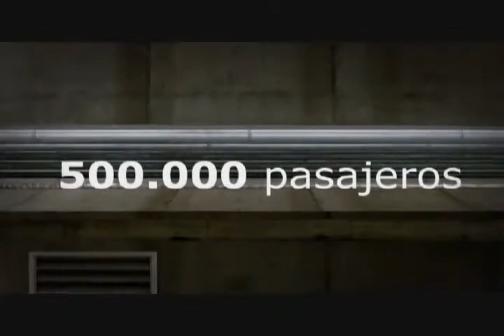Invest in Quito